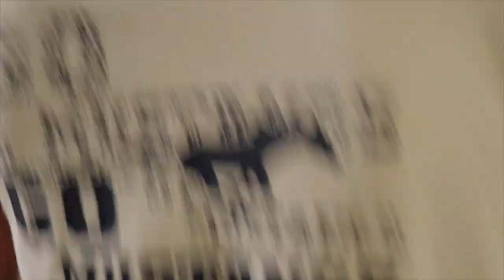A Frog's Life S1|E11 The Corps Crud is coming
It's that time of year when all cadets start to get the dreaded Corps Crud.